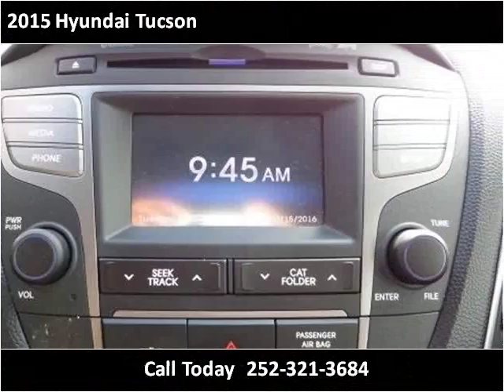2015 Hyundai Tucson Used Cars Greenville NC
This 2015 Hyundai Tucson is available from Doug Henry of Greenville .